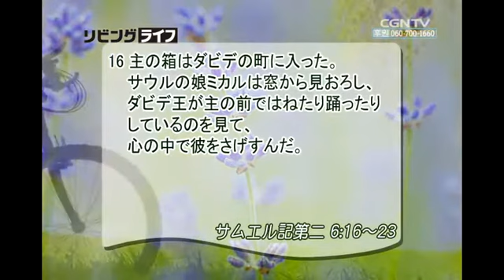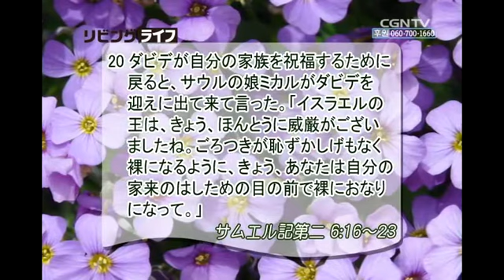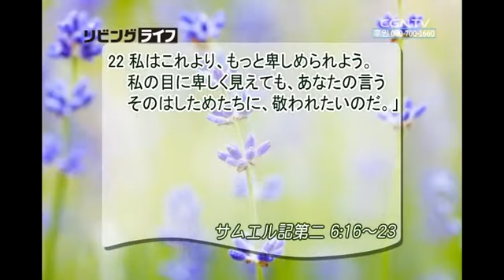[リビングライフ] 05.12.2014 神の臨在と統治を喜べ (サムエル記第二 6:16〜23)